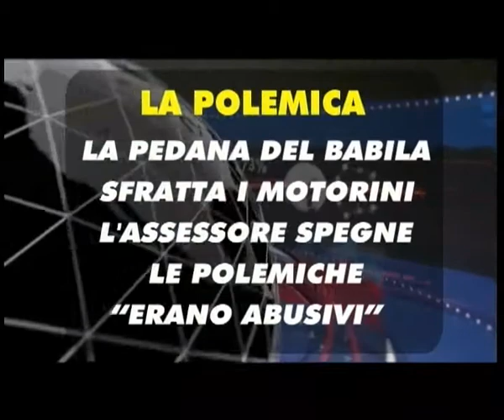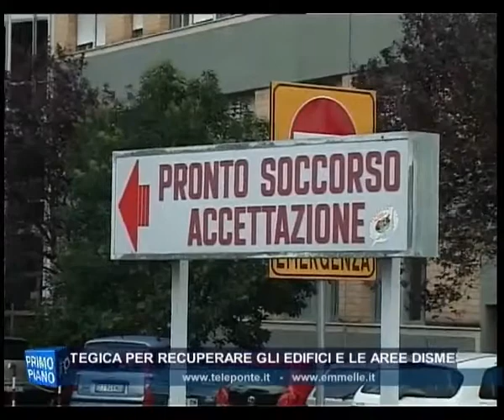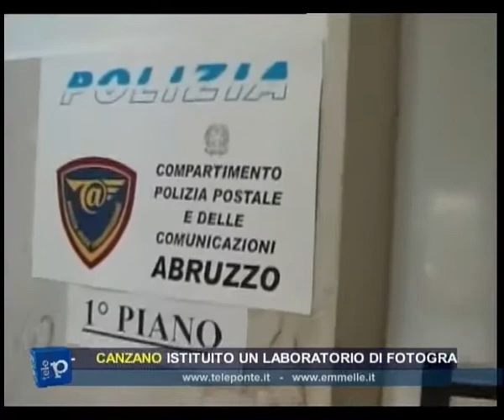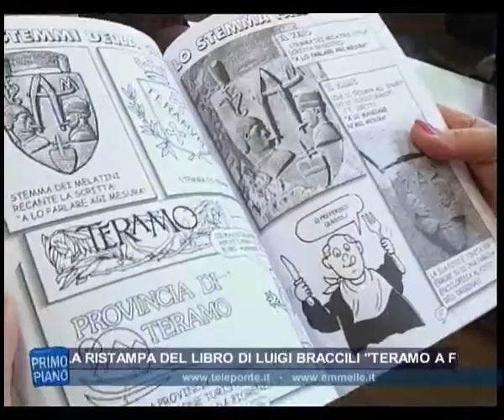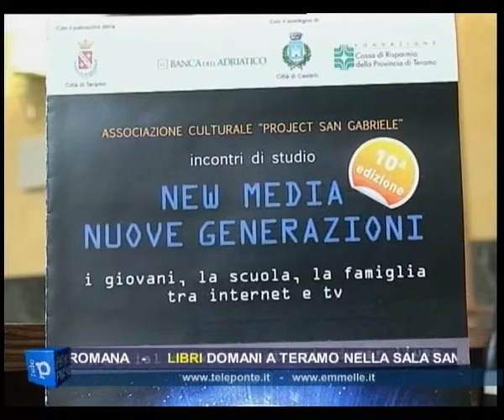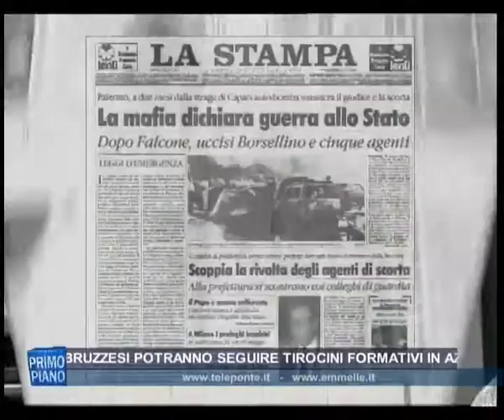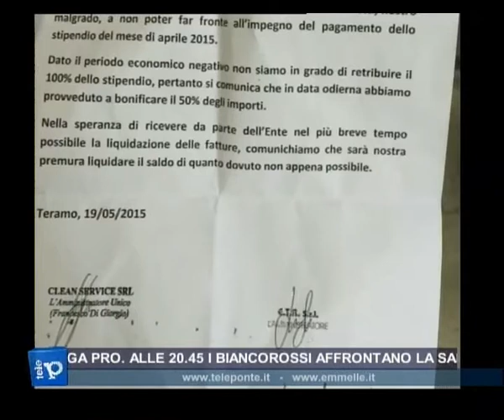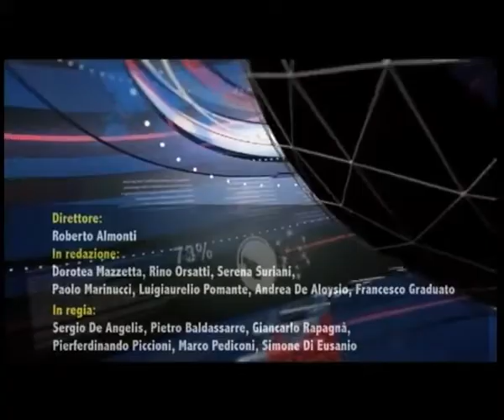TG SERA 21 05 2015